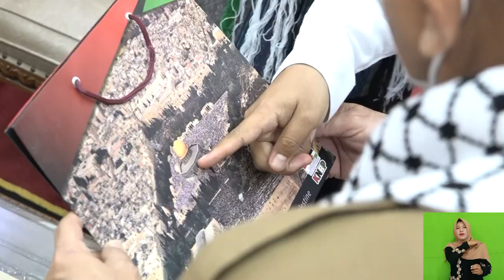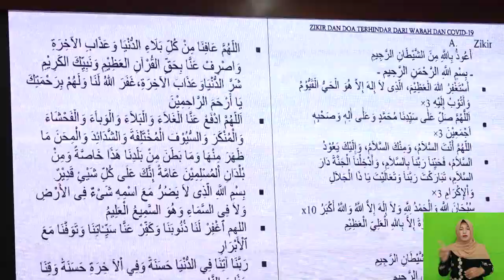Pidato Gubernur Aceh Menyambut Idul Adha 1442 Hijriah